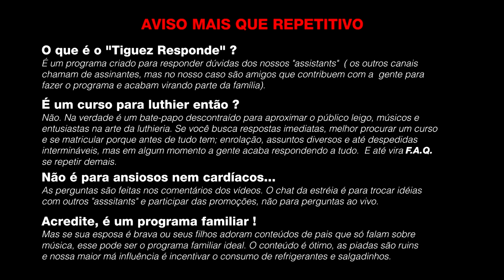Tiguez Responde! Ep.111 - PERgunte pro CANGURU